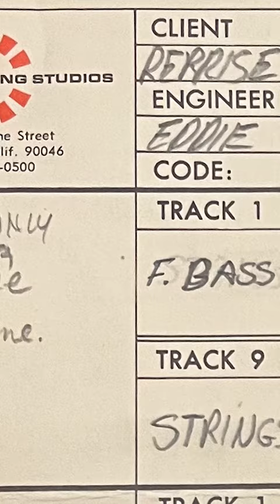Every Nancy & Lee Duet 1966-1976 - #21 "Down From Dover"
We’re featuring every Nancy & Lee duet from 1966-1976 in the order they were recorded. The duo’s twenty-first recorded duet was “Down From Dover.”

“Down From Dover” was recorded for Nancy & Lee’s 1972 album of duets, Nancy & Lee Again, which was reissued by Light In The Attic Records earlier this year.